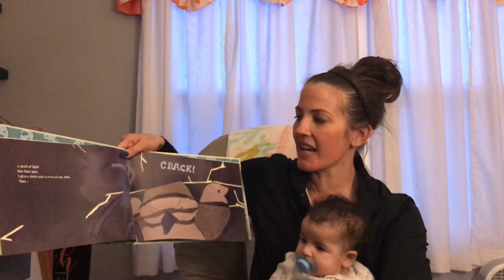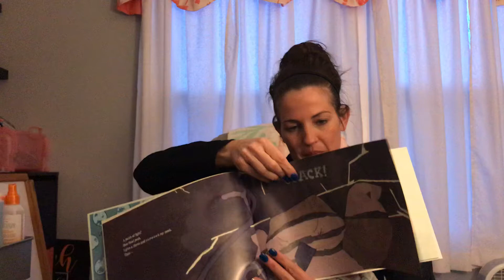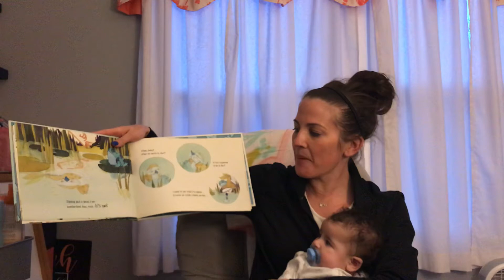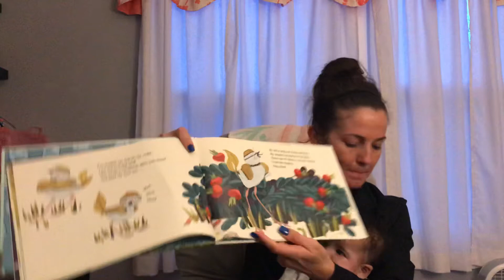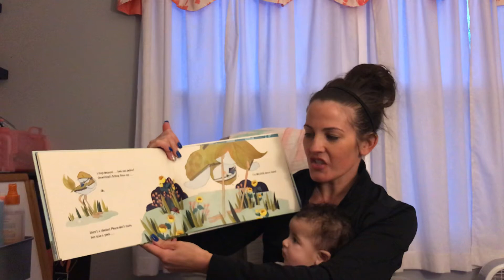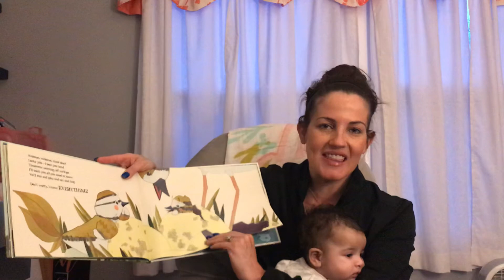Bedtime story- I Hatched!